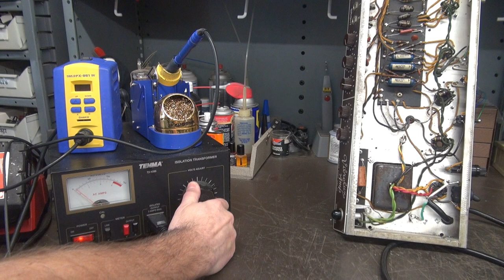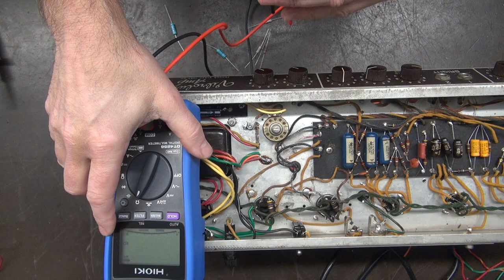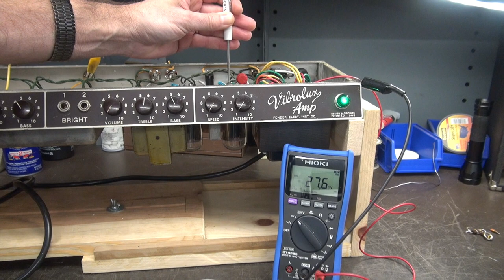How to repair 1962 Fender Vibrolux Brown face tube guitar amp Smoked transformer blows fuses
Yep another amp with a shorted power transformer. Once again from Hawaii.  Yes, the main power transformer had a shorted HV secondary. I purchased a drop in Classic Tone unit. Worked perfect, plus allowed for addition of variable negative bias. After changing a few caps, the amp sprang to life, sounding wonderful! Ready for another few decades of service!